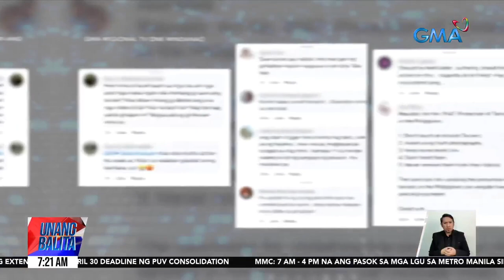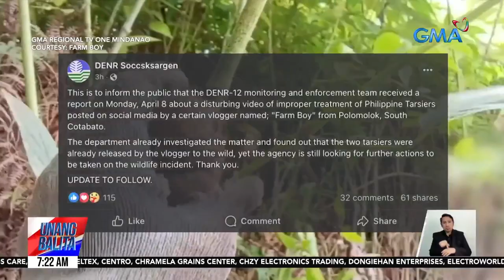Paghawak ng 2 lalaki sa 2 tarsier, iniimbestigahan ng DENR | UB